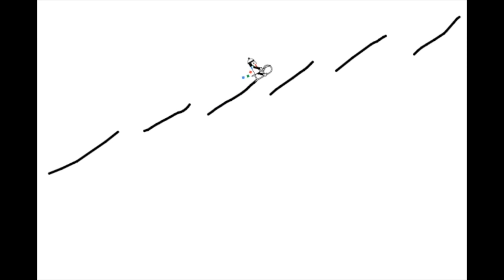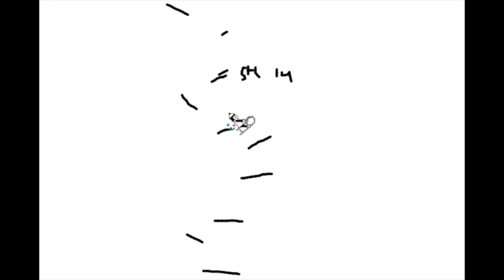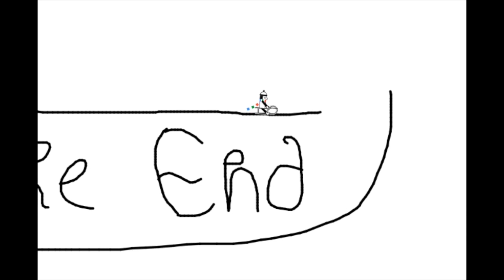Linerider- Pachelbel's Canon in D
Our first attempt at making a line rider track! If you guys like this we may make more videos like this in the future.

Song- Pachelbel's Canon in D by Johann Pachelbel